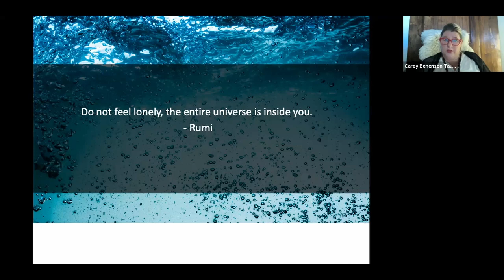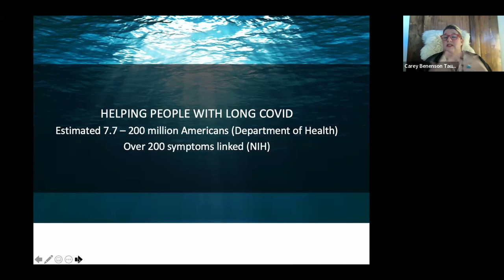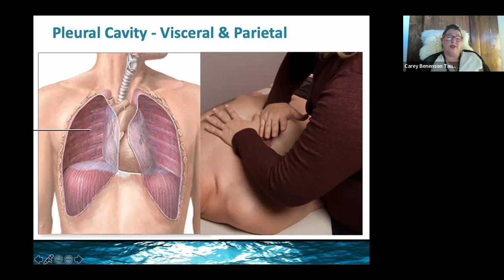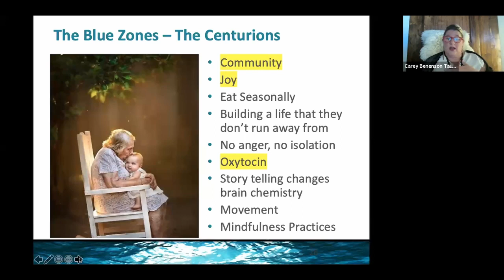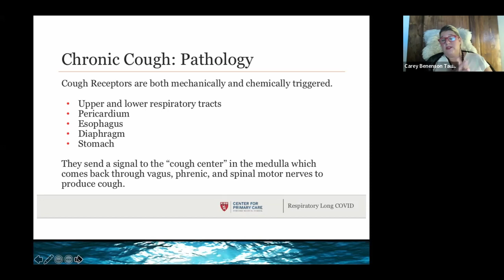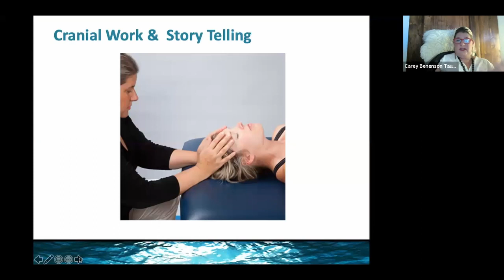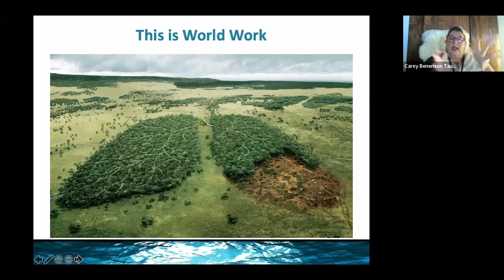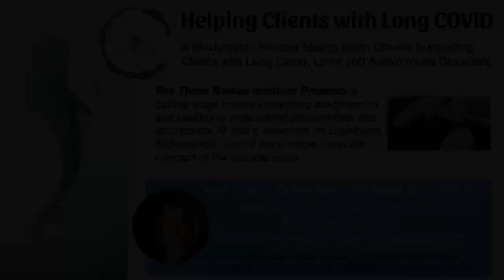Releasing the Shock to the Waters: How to Help Clients with Long Covid, Lyme and Autoimmune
This is a live free webinar on how hands-on and trauma therapists can help their clients with Long COVID and like syndromes. Carey Benenson D.O. (M.P.) D.O. (IT) is a European-trained traditional Osteopath who works with a three bodies concept in her work. Offering biodynamic and structural teachings in her courses, she will be giving insight into her clinical experience on Long COVID and on the scientific knowledge she has gained in her recent studies with Harvard Medical School on the topic of Long COVID.

She will guide the participants through a deep understanding of how traditional Osteopathic philosophies that were once considered during the times of diphtheria can be applied to helping those suffering from the complications coming from these long haul syndromes. She will briefly lecture on how the fluids and the structure of the fluids are key to supporting the ANS since they are what conduct the nerve function. This is an introductory lecture to the online and in-person training being offered in October/November 2023 live online and in New York City in the Fall and is for the layperson affected by the disease and professionals to attend who are interested in clinic insights and training.

Carey's Upcoming Trainings